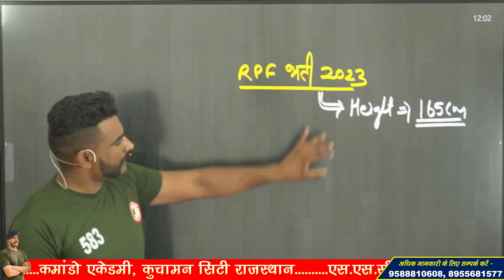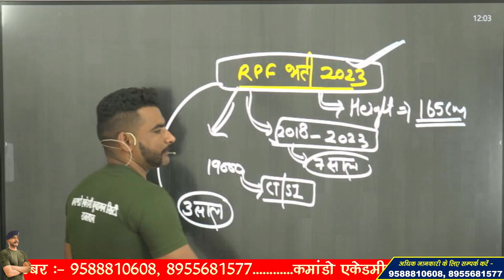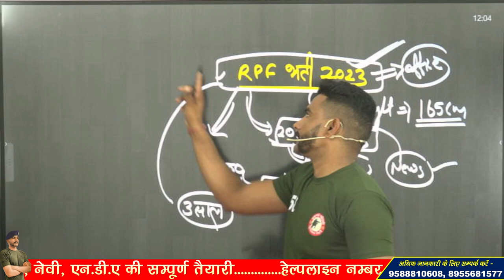RPF CONSTABLE NEW VACANCY 2023 19567+ POST ! FULL INFORMATION